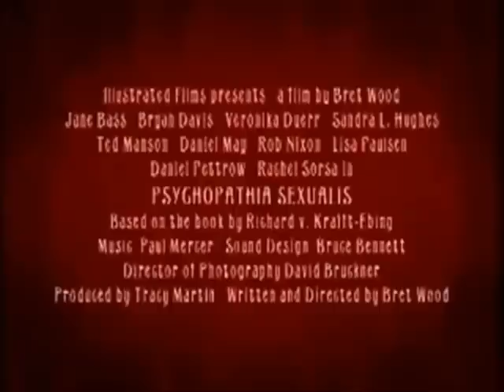Psychopathia Sexualis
Psychopathia Sexualis was intended as "a medico-forensic study." Krafft-Ebing presented the case histories' most sordid details in Latin "in order to exclude the lay reader."